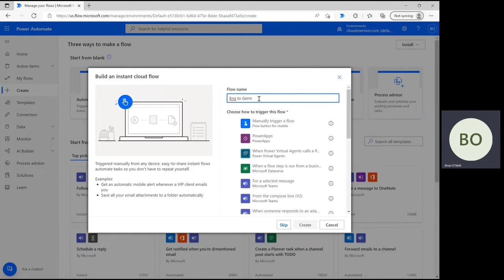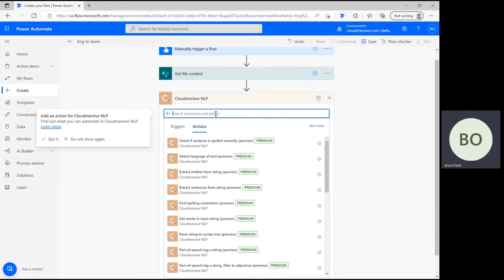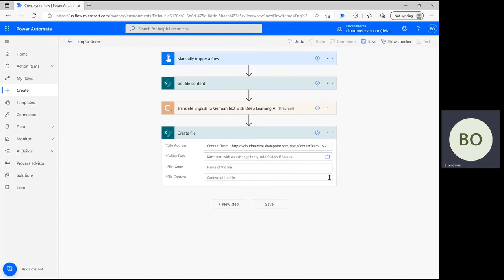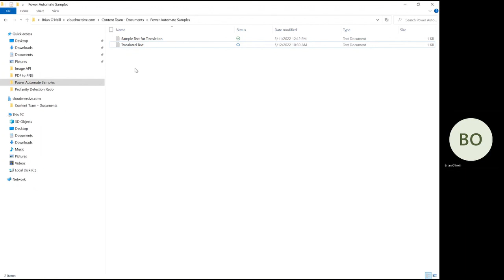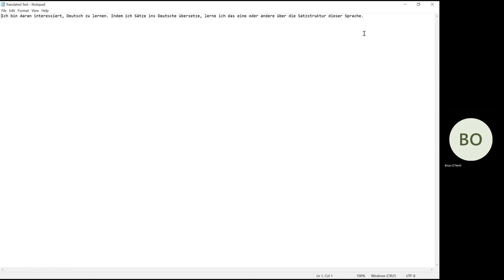How to Translate English Text into German in Power Automate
Learn how to translate English text documents into German using the Cloudmersive Natural Language Processing Connector in Power Automate.  With a single Cloudmersive API key, you can gain access to dozens of useful Cloudmersive API Connectors in the Power Automate ecosystem.